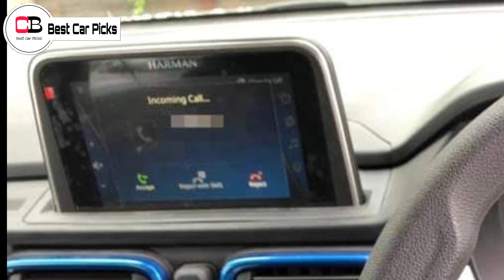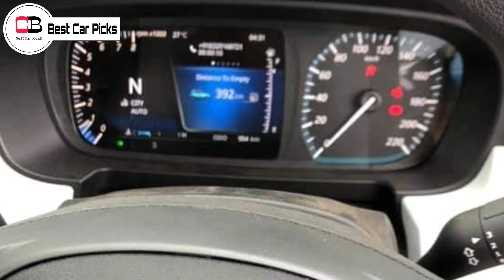Tata Punch 2021 Spotted From The Dealership |Tata Punch 2021 Price |Tata Punch Micro SUV Launch Date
Hello guys in this video we are going to discuss about the upcoming Tata Punch Micro SUV in detail , so make sure you watch it till the end.

Renault Kiger

Nissan Magnite

2nd base model or base turbo xl

2nd top model xv